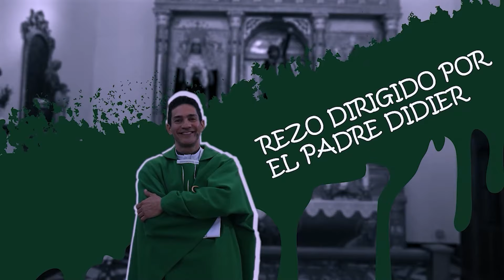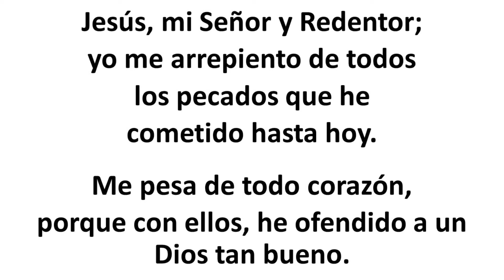Rosario de hoy Martes 19 Marzo 2024. Misterios Dolorosos. Padre Didier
Misterios Dolorosos.